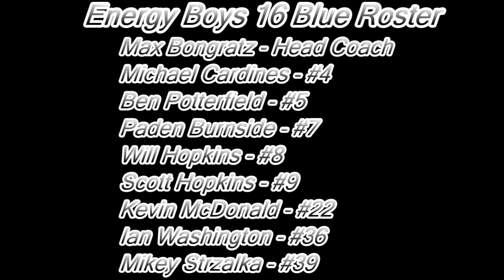Energy Boys 16 Blue - Highlights of 2020 Boys Winter Volleyball Championship - Day 1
Energy Boys 16 Blue volleyball team highlights of the 2020 Boys Winter Volleyball Championship on January 18, 2020. Energy VBC is located in Niles, Illinois.